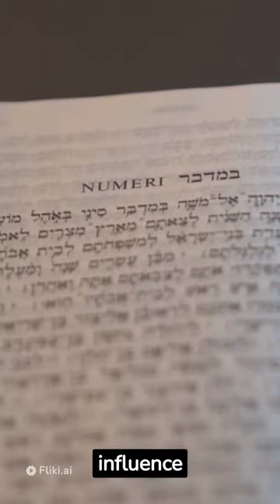New video series-Bible made easy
A new  series of short Videos  helping folks to understand  the Bible and what a precious gift it is.